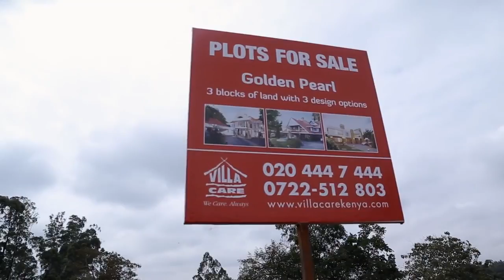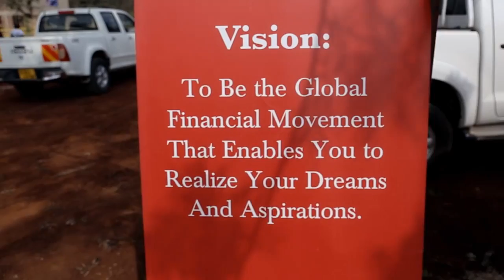Golden Pearl & kameme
Open Day at Thika Golden Pearl live from the Kameme action station